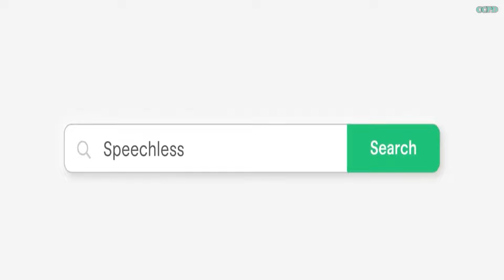Freelancing Course | Skill Base Earning | Mobile Earning | @ccpdeducation